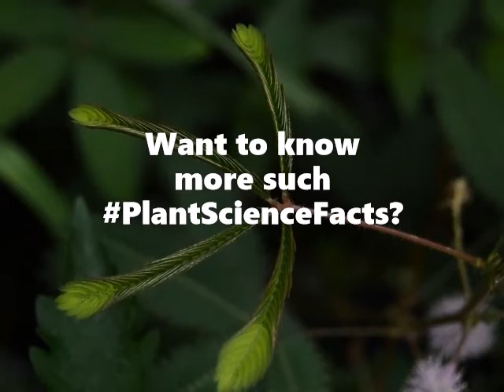Mimosa's defense strategy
When exposed to a stimulus, Mimosa Pudica simply closes itself to the smallest form and mimics a dead pine which is unsavoury for the herbivore and comes back to shape later.  Just like a number of other plant species, Mimosa also undergoes changes in leaf orientation termed "sleep" or nyctinastic movement. The foliage of the plant closes during darkness and reopens in light. This helps both in conserving its energy as well as protecting its nightly visitors.

Have you played with Mimosa as a child? We still love to trigger it when we see them on the grounds. Did you know that Mimosa is being studied to understand plant memory and habituation? Other than being called touch-me-not, Mimosa is also called Humble plant or Shame plant.

To know more about interesting facts about plants, read our blog. We have excellent products that use our decades of research into plants and their behavior, we call Plant Science.
So plants have a tremendous capacity to adapt to the situations and have carious secrets up their sleeve that we might not even know yet. As scientists keep studying the interesting defense mechanisms, we will bring you more interesting science facts from the world of plants.